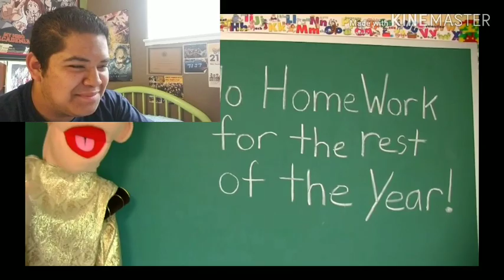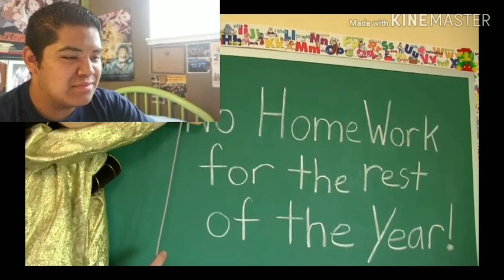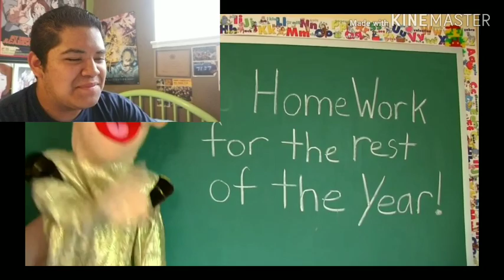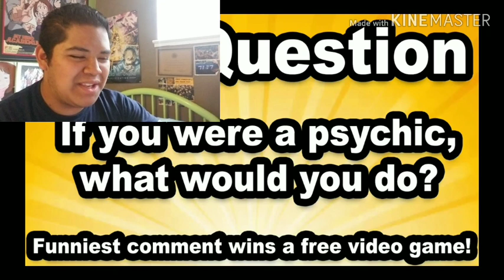SML Movie Jeffy The Psychic Reaction